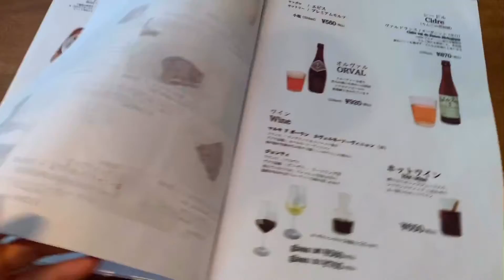【横浜blog】横浜カフェ｜cafe de lento ｜林檎のタルト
横浜元町にあるcafe de lentoさんに伺いました☺︎

久しぶりの再訪でしたが、
スタッフさんとお店の雰囲気がとっても良いので
おすすめのカフェです☕︎

ここのビーフシチューは絶品です☻